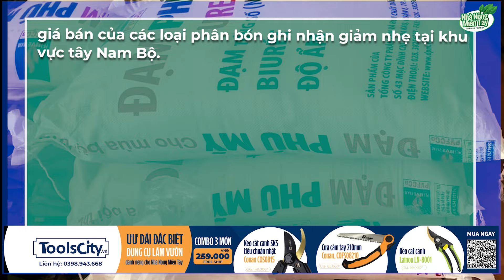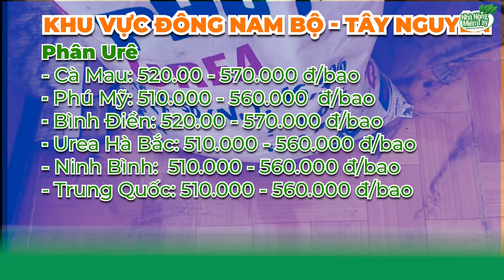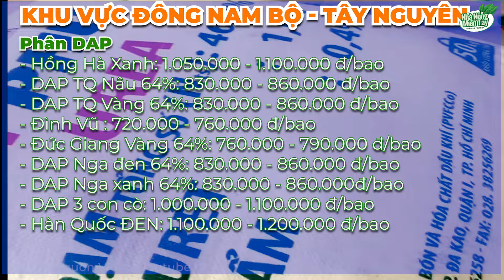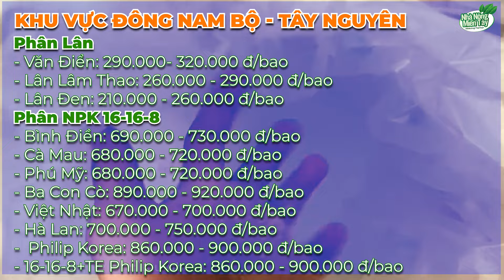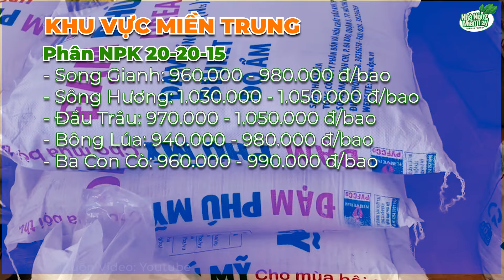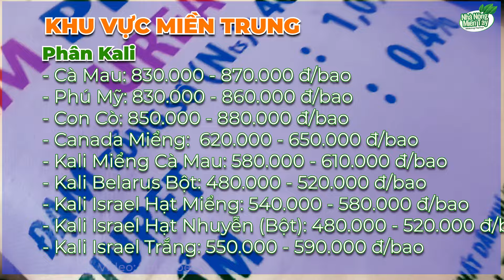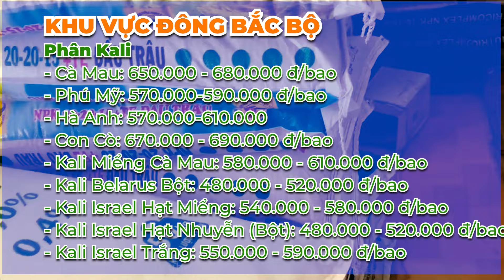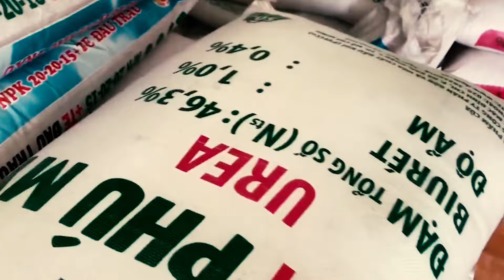Giá cả thị trường phân bón hôm nay ngày 07.05.2024: giá bán của các loại phân bón ghi nhận giảm nhẹ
Giá cả thị trường phân bón hôm nay ngày 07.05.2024: giá bán của các loại phân bón ghi nhận giảm nhẹ tại khu vực tây Nam Bộ.